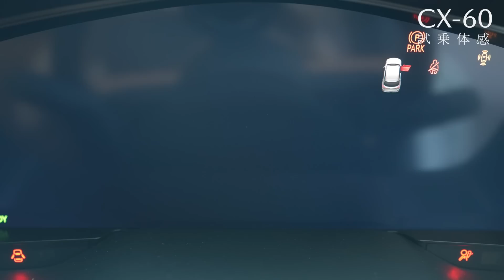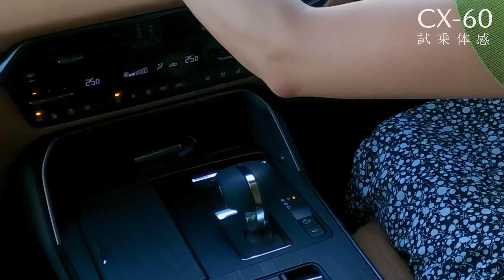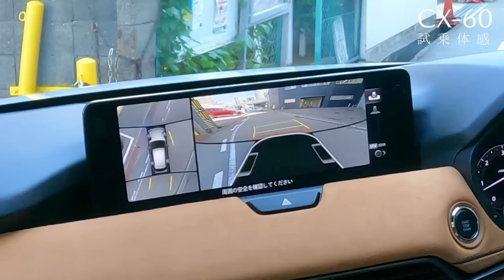【CX-60】驚きの試乗体感編！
CX-60の試乗体感、キャンペーン情報はコチラ！

ついにドライブショーもCX-60を紹介します！
岩井万実による「全くはじめて触れるCX-60」。
事前情報ほぼ無しの女性目線で感じる新鮮な試乗レポートを

※今回の動画では、視聴者の皆様にも
　岩井万実目線で一緒に車をご覧いただくために
　テロップは極力減らしました。